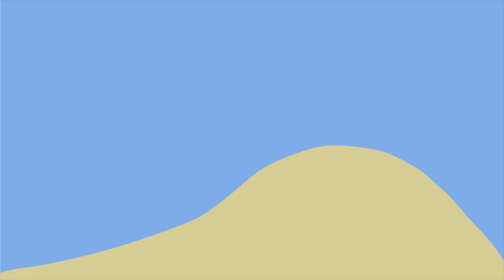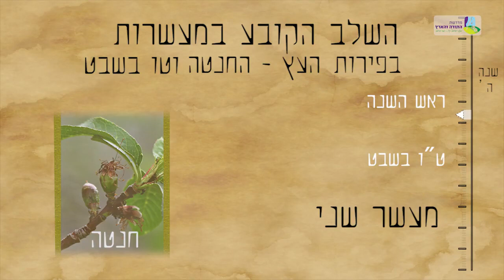ה'תשפ"א - שנת מעשר עני